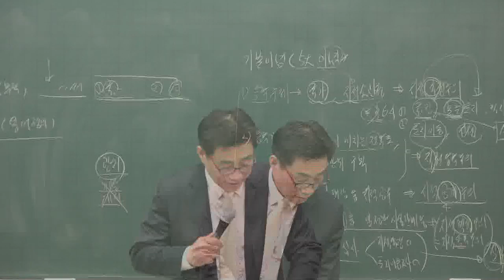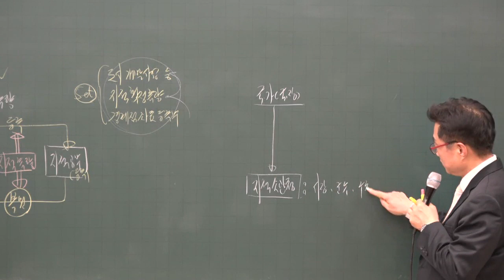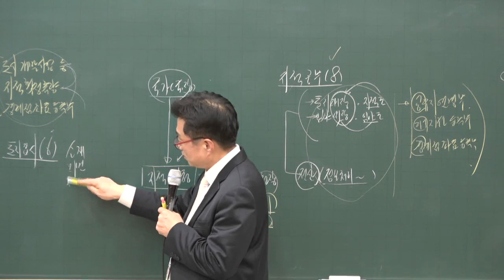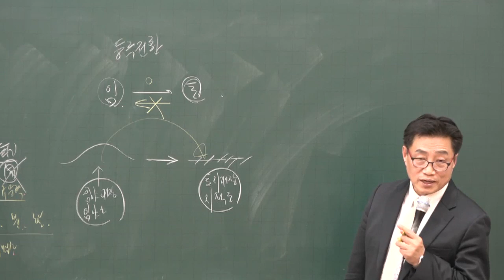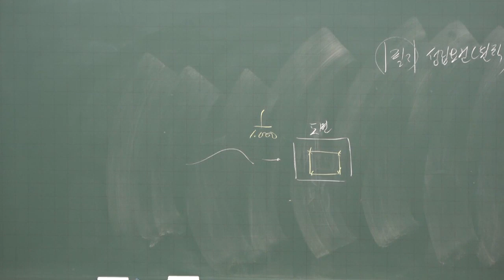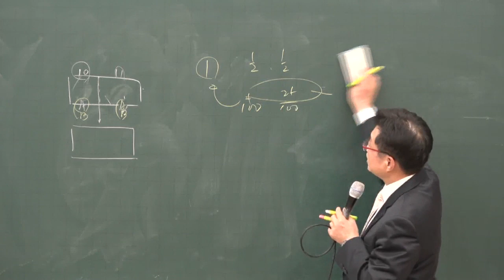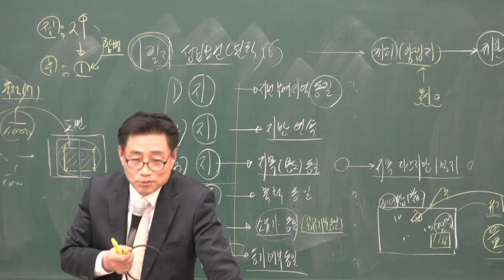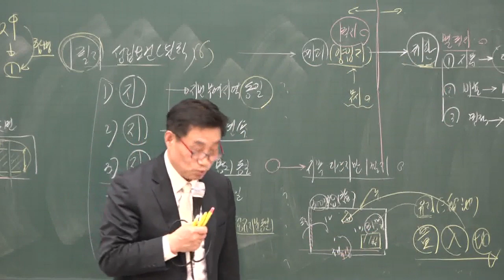[공전무] 2020년 공인중개사 부동산 공시법 공간정보의 구측... 기본이론 1-2